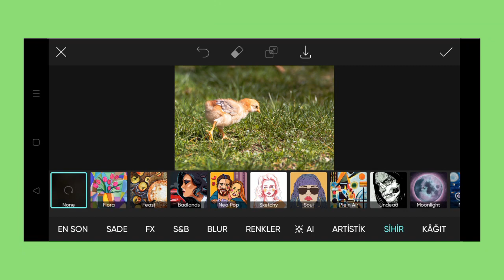Trending HDR video | A Screen Of Pure Pink sdc editing cc | Background | Bp Backdrop A380F K #100